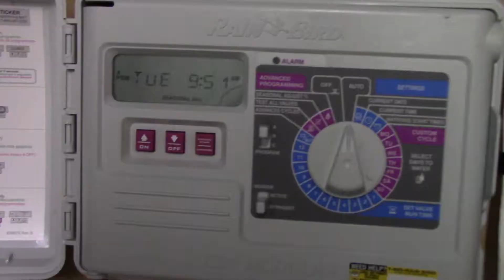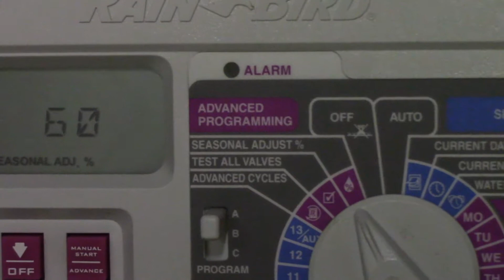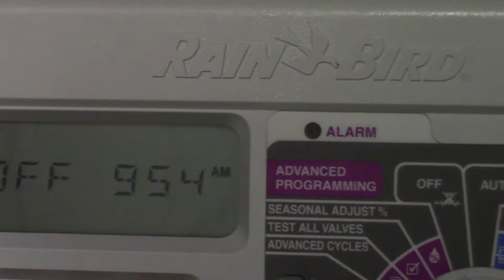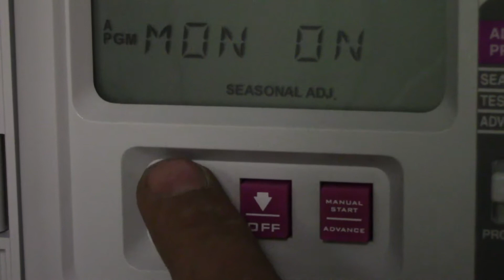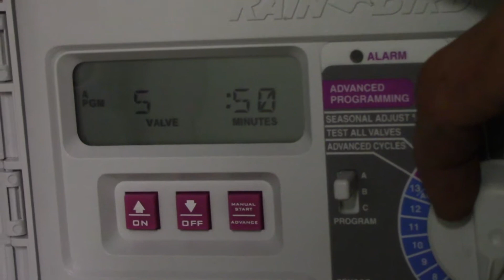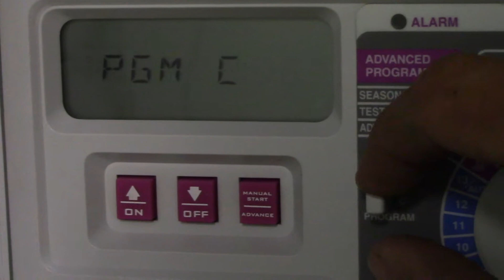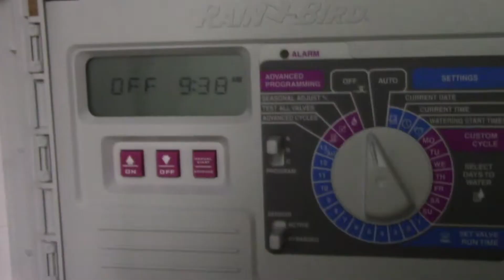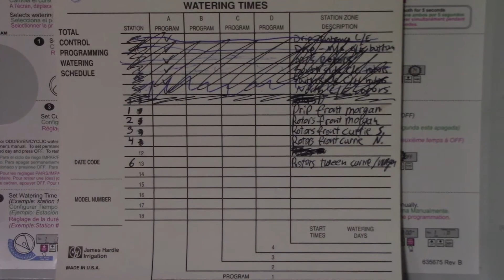PROGRAM AN IRRIGATION BOX!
Outdoor Box
Indoor Box